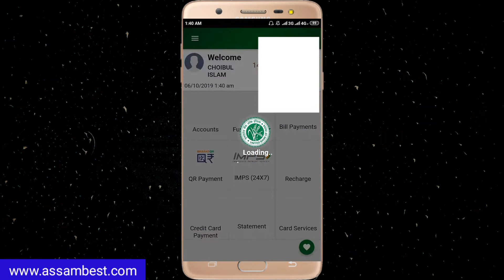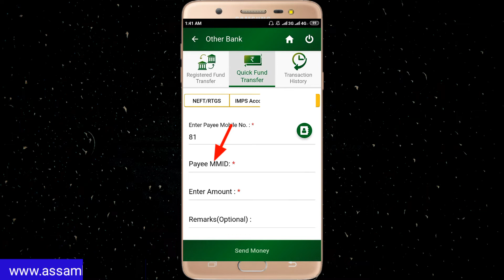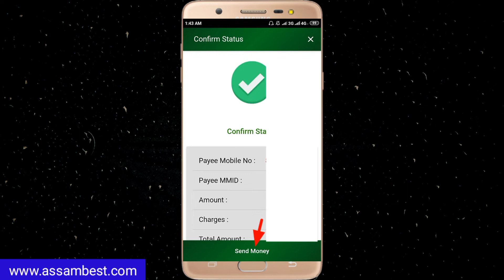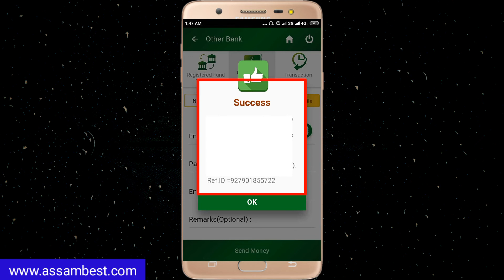United Bank Mobile Banking Money Transfer To All Bank MMID